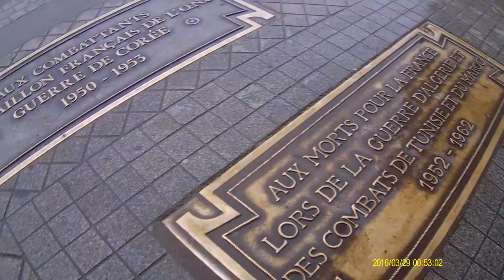Beneath Arch de Triumph. Sous l’arc de Triomphe.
Mementos of the wars that France has fought in her history. Souvenirs des guerres que France a lutté dans son histoire.